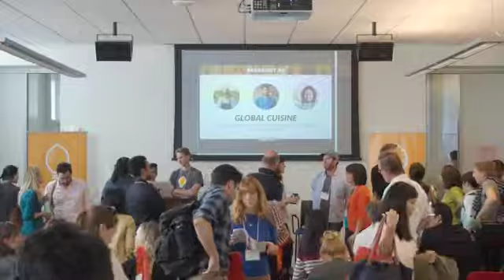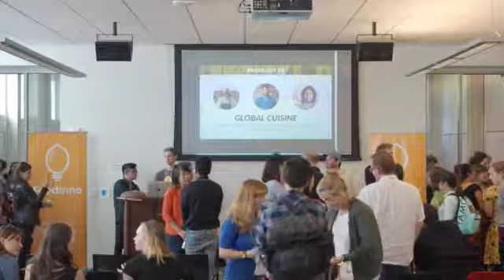Breakout Session I: Rediscovering Grains Part 2